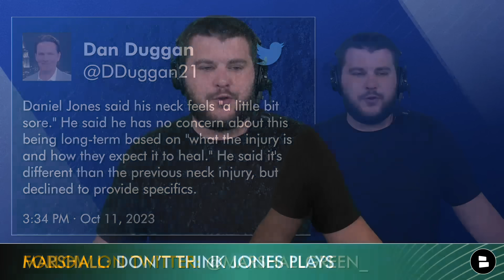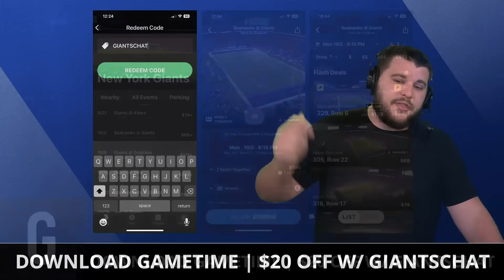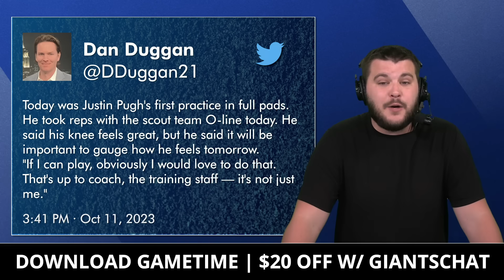LOADED Giants Injury Report Ft. Daniel Jones Update + Giants SIGNING Veteran QB? | NY Giants News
New York Giants news and rumors leading up to NFL Week 6 focus on Giants injury news and Daniel Jones. DJ spoke to the media this morning and said his injury is not considered to be a long-term thing. NY Giants Now by Chat Sports host Marshall Green by Marshall Green shares his thoughts on the Giants injury report, updates, news and more!

Take the guesswork out of buying tickets with Gametime.

Giants News & Rumors Today:
- Daniel Jones injury latest
- Sign Matt Barkley?
- Darren Waller hurt
- La’El Collins workout
- Justin Pugh playing this week?

BE A REAL ONE and answer these questions in the comments section:
- Believe the Giants can beat the Bills? Type ME
- Show Daniel Jones some love! Type 8

Marshall Green is always down to talk Giants football! Follow him on Twitter and slide in the DM’s

Giants Players Who Did Not Practice:
QB Daniel Jones (Neck)
ILB Micah McFadden (Ankle)
OLB Azeez Ojulari (Ankle)
OT Matt Peart (Shoulder)
WR Wan’Dale Robinson (Knee)
C John Michael Schmitz (Shoulder)
OT Andrew Thomas (Hamstring)
TE Darren Waller (Groin)

Share the vid! Help out the show and get more Giants fans in here.

Limited Participants At Giants Practice:
CB Deonte Banks (Ankle)
RB Saquon Barkley (Ankle)
RB Gary Brightwell (Ankle)
CB Cor’Dale Flott (Ankle)
LG Shane Lemieux (Groin)
RG Marcus McKethan (Knee)

For the latest on the New York Giants, WATCH these NY Giants YouTube videos:

Want the Giants to win the Super Bowl this year? LIKE this video👍👍! Don't jinx it!

Matt Barkley Career Stats:
Starts: 7
COMP%: 58.4
YARDS: 2,699
TD: 11
INT: 22

Stay up-to-date with the Giants - only at Chat Sports! We've got dozens of articles every day from top sources like NFL Network, Bleacher Report, and ESPN, SNY, The Athletic, Fox Sports